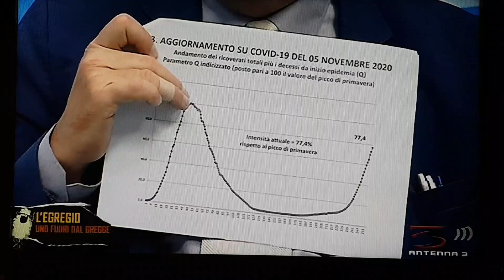Alessandro Amadori all'Egregio